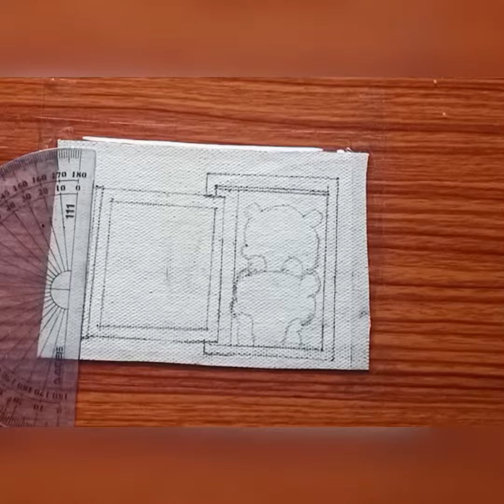milky and mocha cartoon cute drawing acrylic painting on canvas